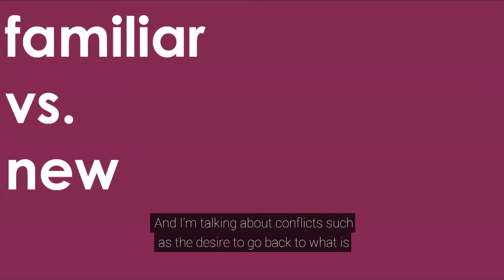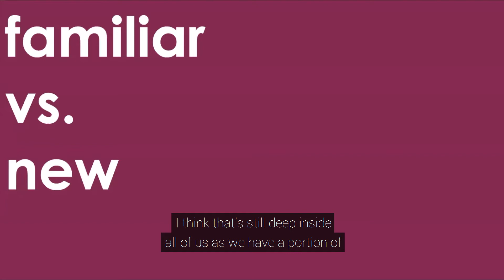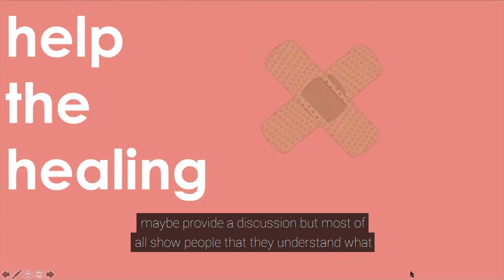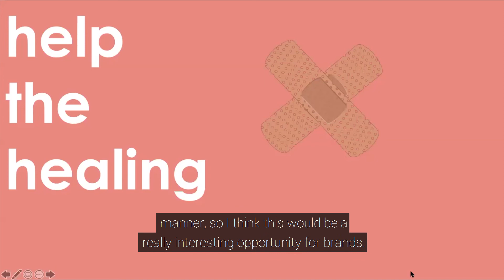What Now? specialguest Ravid Kuperberg